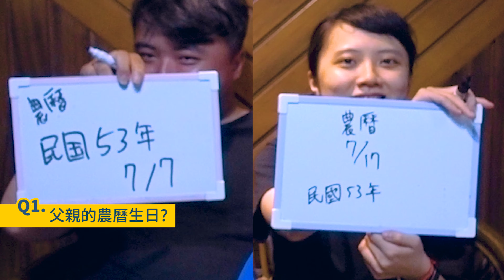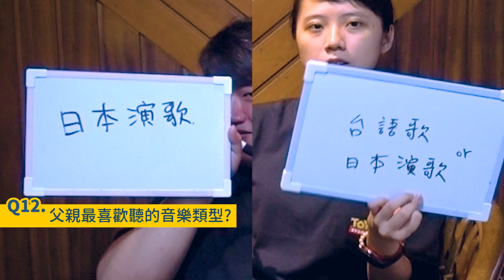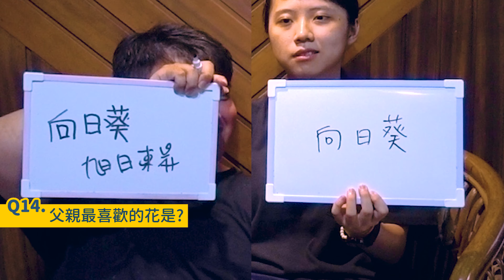Gwa【父親節特輯】| 和哥哥PK誰比較了解爸爸！他揪竟喜歡什麼東西？意外解開身世之謎！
身世之謎的部分：
第1題的農曆生日，答案是農曆7/17沒錯
但是，我哥事前偷查萬年曆看到的是農曆7/7
因為以前報戶口都是報農曆
所以我們推論是對方聽錯，聽成農曆7/7
就把我爸的國曆生日誤植為8/14
所以我爸其實是國曆8/24生的！
活了50幾歲才發現自己原來不是獅子座
是處女座XDDDD

會分享我們的日常，歡迎追蹤！

會宣傳最新影片跟一些有趣的廢文XD

開鈴鐺才不會錯過最新影片
喜歡的話幫我們按個喜歡
大家有什麼問題或建議也歡迎留言給我們哦♥♥♥